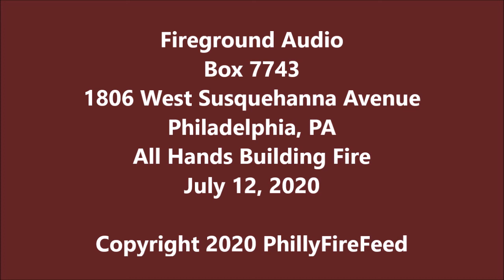7-12-20, 1806 West Susquehanna Ave, Philadelphia, PA, All Hands Building Fire